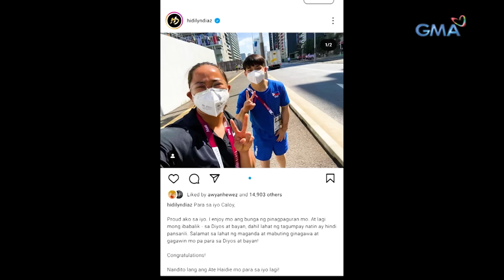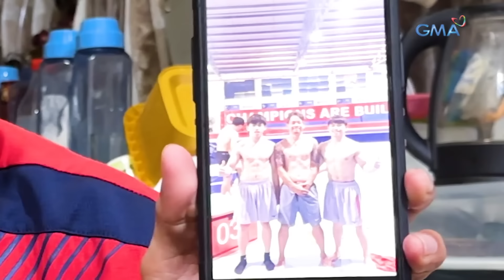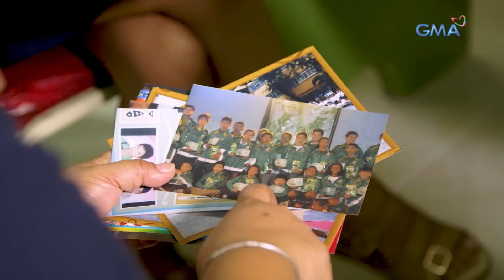Meet Carlos Yulo— the first Filipino athlete to win 2 Olympic Gold Medals | Kapuso Mo, Jessica Soho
Ang pambato ng Pilipinas sa Paris Olympics na si Carlos Yulo, umarangkada sa artistic gymnastics men's floor exercise at sa men’s vault finals!

Ang batang pasirko-sirko lang noon, naging kauna-unahang atletang Pinoy sa kasaysayan na nanalo ng dalawang gold medal sa Olympics!